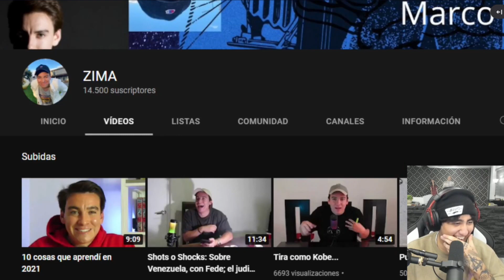son igualitos XD